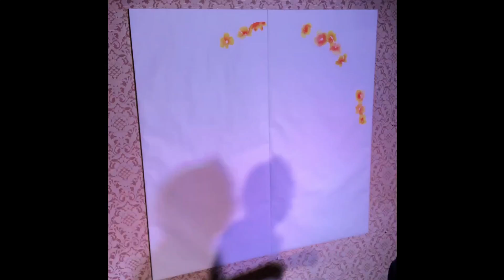FLYING HONU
LIVE DRAWING for WEDDING PARTY